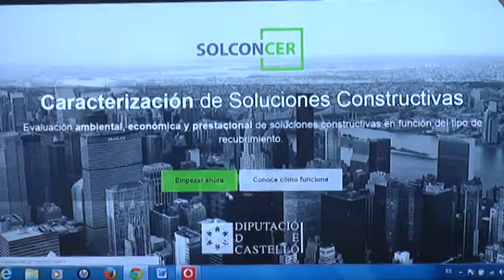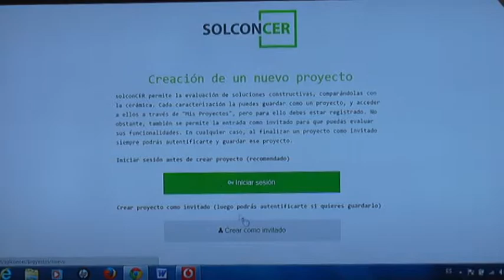Resumen de la jornada del jueves en Cevisama 2015